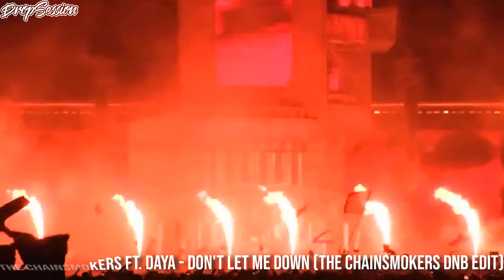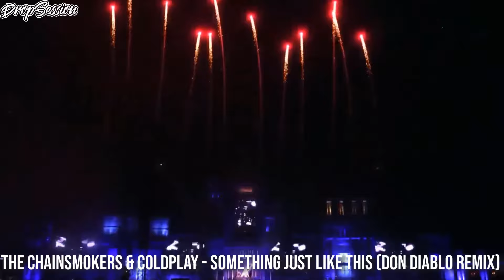The Chainsmokers @Parookaville 2023 - Drops Only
© If you want me to remove video with your own content included in the video write me on private message on my YouTube channel. I'll answer very quick. Thank you.